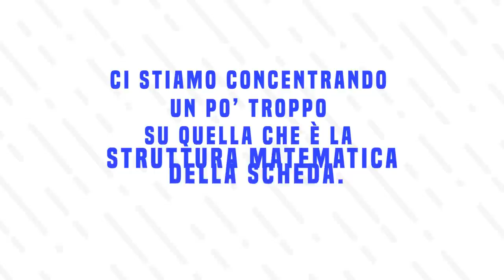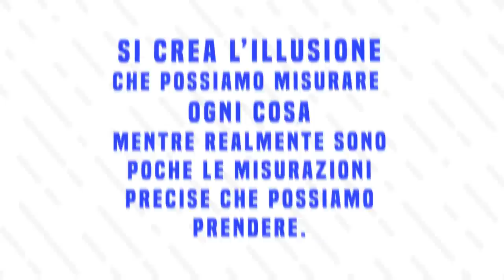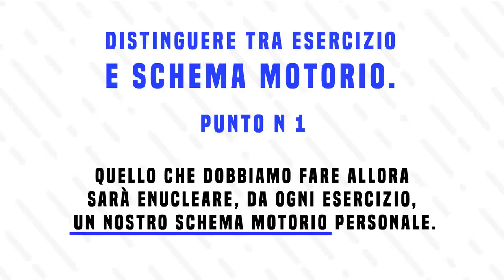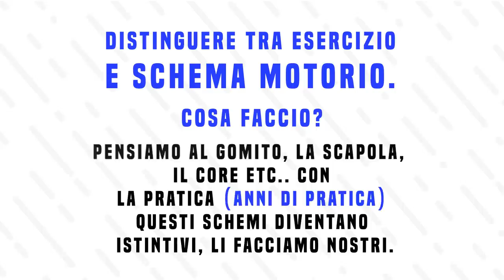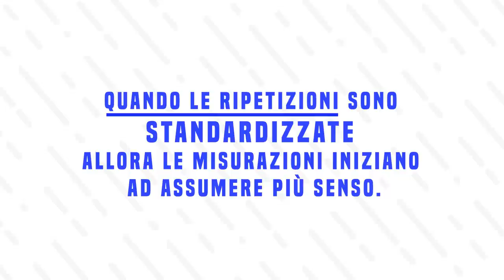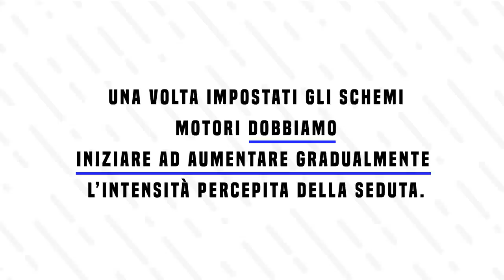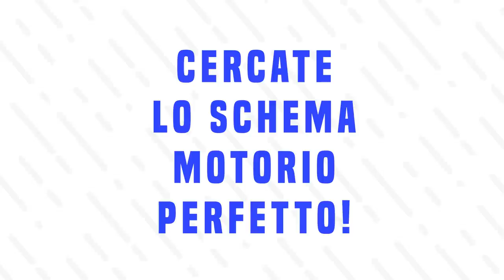Non Misurate! Ecco perché..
Misurare nel Bodybuiulding ha una reale utilità? é possibile? No, nel video vedremo perché.

LINK UTILI

Come contattarci?!

-rhinocoaching.it-